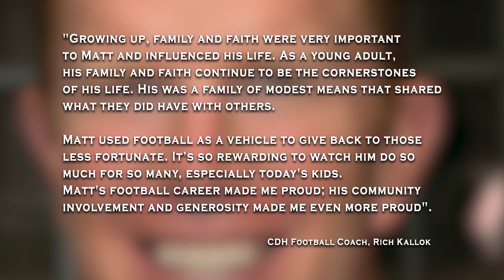Matt Birk '94 2017 Signum Fidei Award Winner